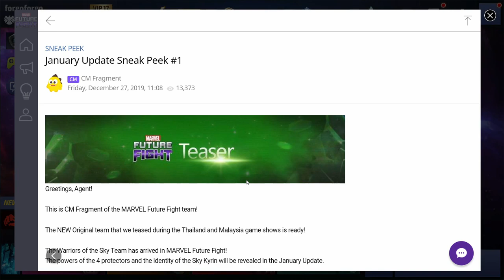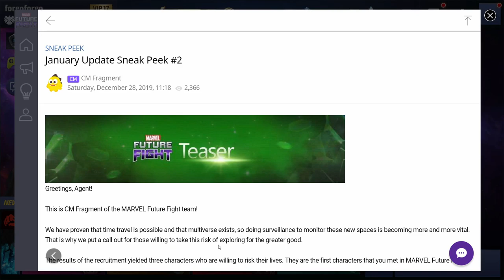Sneak peeks 1&2 featuring Captain America. Marvel Future Fight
This video is part of the Marvel Future Fight Star Agent program and was created with the support of netmarble.